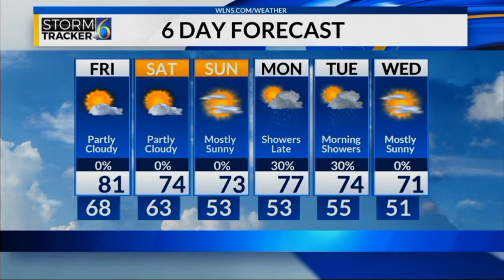WLNS: 6 News At 6 - Close - 8/24/2023